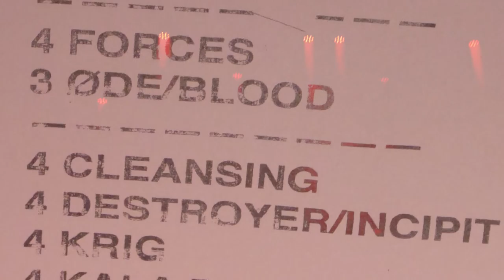Gorgoroth-Bergtrollets_Aneuthanasia_Prayer_Katarinas@Dynamo (Eindhoven, NL) 2017-Nov-17